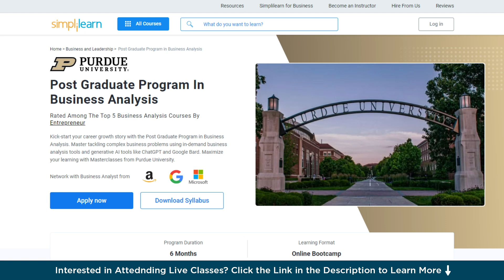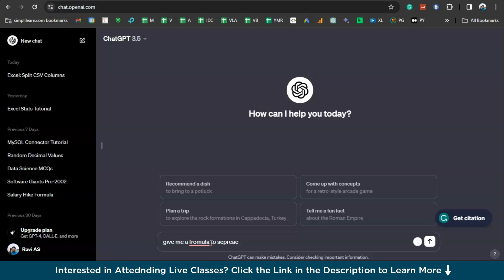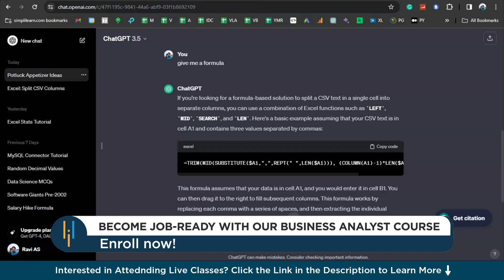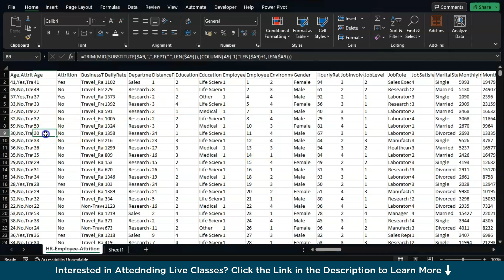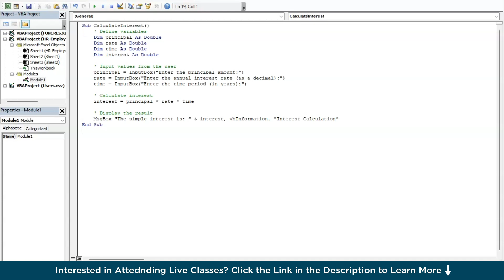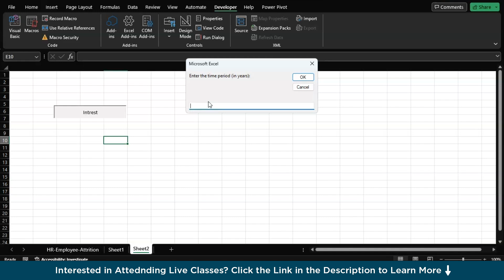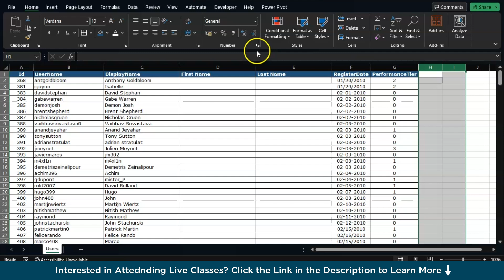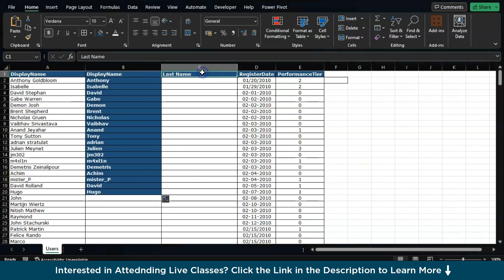Excel Using ChatGPT | How To Increase Your Excel Skills With ChatGPT | Simplilearn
"️️🔥Professional Certificate in AI and Machine Learning, delivered by Simplilearn in collaboration with Purdue University
️️🔥 Applied Generative AI Specialization by Simplilearn, delivered by Simplilearn in collaboration with Purdue University

🚀 Dive into the world of Excel like never before with the power of ChatGPT! 📊 Whether you're a seasoned spreadsheet pro or just starting your Excel journey, this video is your gateway to unleashing the full potential of Microsoft Excel. 🔍 In this tutorial, we'll explore innovative ways to streamline your data management using ChatGPT, the cutting-edge language model from OpenAI. From time-saving shortcuts to advanced formula magic, you'll learn how to elevate your Excel game to new heights.

📈 Key Highlights:

💡 Boost Your Productivity: Discover time-saving tips and tricks that will transform the way you work in Excel.
🔄 Dynamic Formulas: Learn how ChatGPT can help you create dynamic and powerful formulas for complex calculations.
🧠 Intelligent Data Analysis: Dive into the world of data analysis with insights from ChatGPT, making your decision-making process smarter and more efficient.
🚀 Automation Awesomeness: Explore automation possibilities within Excel, supercharged by ChatGPT's capabilities.

✅ Key Features

- 3 Capstones and 25+ Projects with industry data sets from Twitter, Uber, Mercedes Benz, and many more

✅ Skills Covered

- ChatGPT
- Generative AI
- Explainable AI
- Generative Modeling
- Statistics
- Python
- Supervised Learning
- Unsupervised Learning
- NLP
- Neural Networks
- Computer Vision